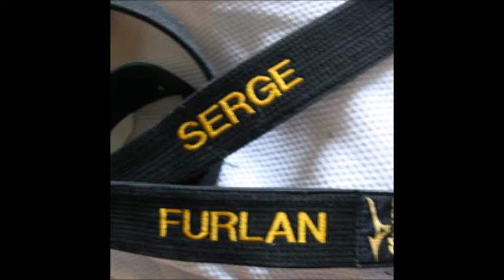Stage Judo Montoir de Bretagne PDL AVRIL 2016